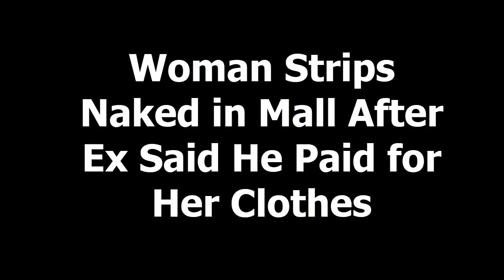Woman Strips Naked in Mall After Ex Said He Paid for Her Clothes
Running into an ex of ours isn’t the most pleasant thing in the world especially if the separation was not an amicable one. Even if you ended things civilly, it can still get awkward! For this woman in China, a video of her instantly went viral when she bumped into her ex-husband at a mall in Wuxi, Jiangsu.

According to Shanghaiist, the ex-husband approached his ex-wife and an argument took place between them.

 He gave her a slap on the face and said, “I bought that mobile phone for you!” The angry woman then took her phone and threw it on the floor, rudely returning it to her ex-husband. Not satisfied with that, he said, “The clothes that you’re wearing, I bought all those for you too!” As a response to this statement, the woman started stripping off her clothes to return them to her ex-husband.

A video clip that has garnered much attention on Chinese social media shows the woman removing her clothes in the middle of the mall in front of her stunned ex-husband and astonished passersby.

That separation must have been a rather hostile one! The shocked ex-husband frantically tries to stop her from removing her bra as well but it looks like he failed to do so as footage from the incident shows the same woman standing by the elevators in her birthday suit waiting to go down.

A few other women spotted her nakedness and quickly rushed over to shield her from curious eyes while another woman tried to get her to wear a jacket that she was holding.